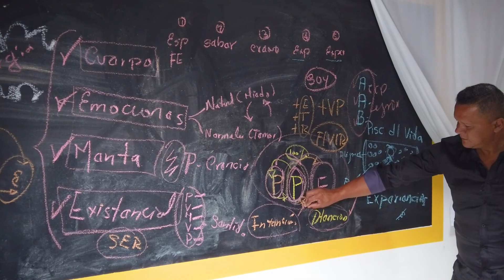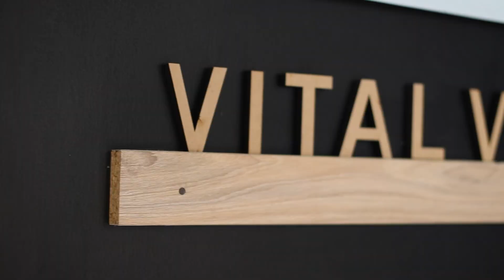Mi experiencia en un CENTRO DE EXPERIENCIAS DE BIENESTAR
En este video te comparto mi experiencia teniendo sesiones de masajes, respiración consciente, couching, entre otros en un lugar grandioso llamado Vital Value. Intervenciones con profesionales quienes me guiaron para fortalecer el control de mis emociones, potenciar mis habilidades y mejorar mi bienestar general.

Déjame un comentario contándome qué te pareció conocer este lugar.

Muchas gracias a Vital Value por permitirme realizar junto con ellos este video en especial a Pablo Zapata y a Juan Mario Zapata.

¡Hasta dentro de muy poco en un nuevo video!